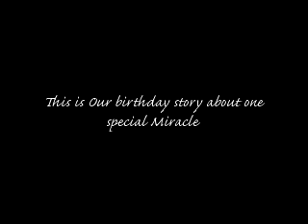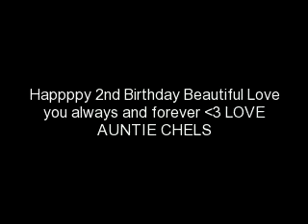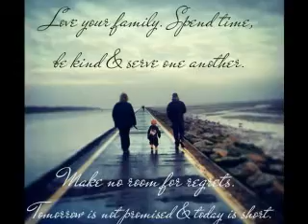Happpy 2nd birthday To our Miracle boy Codie William